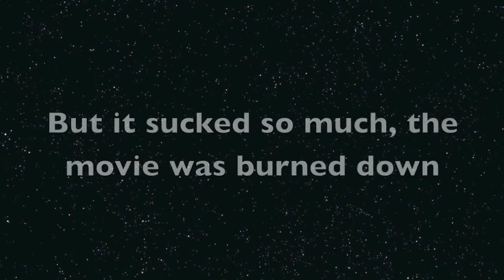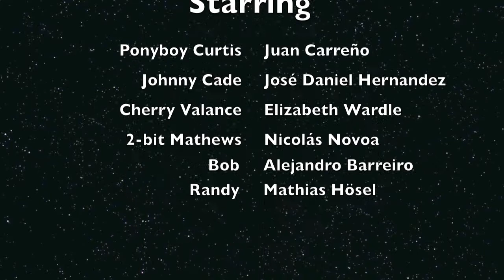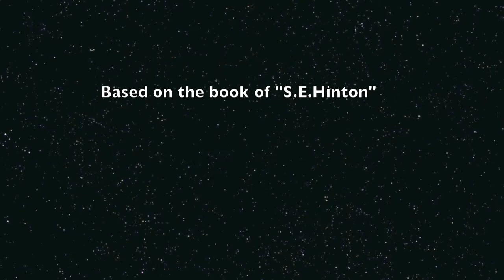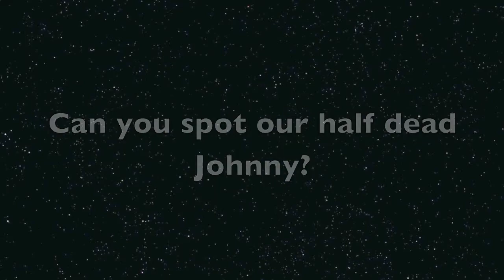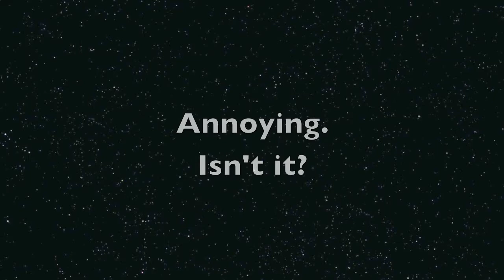The Outsiders- Short film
Short film of the book: "The outsiders". Made for an english project.